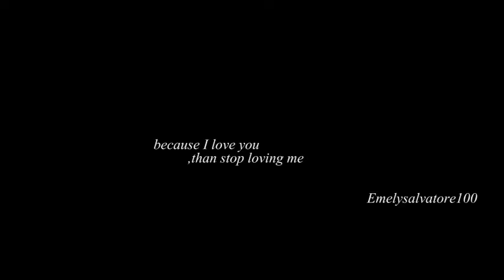Damon & Elena | "The Universe Doesn't Control Anything"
I hope you enjoy it! It's for one of my lovely friends. If you like it, leave a comment or a thumb up. This would make me happy. (: